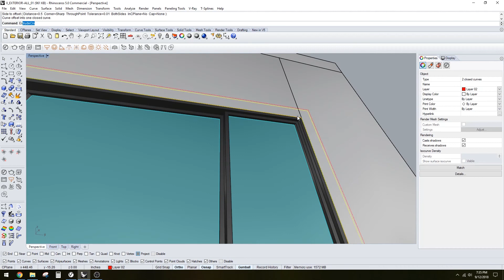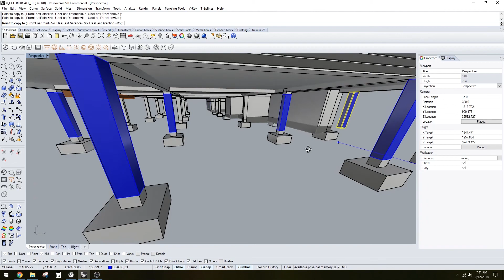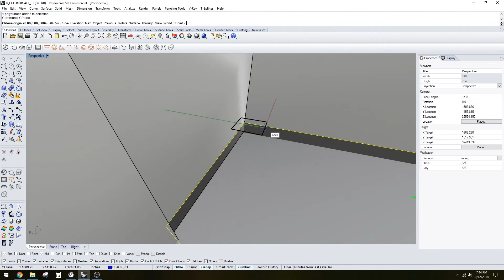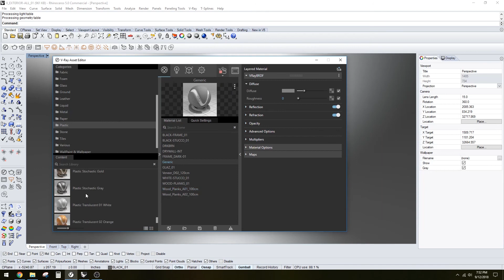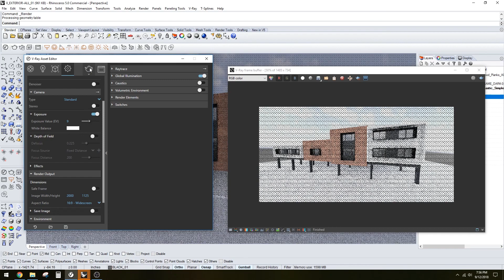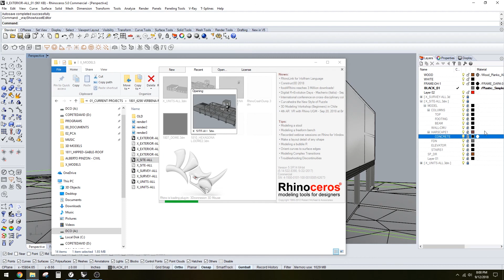Architectural Detailing a project apartment complex exterior TLW -TimeLapseWork